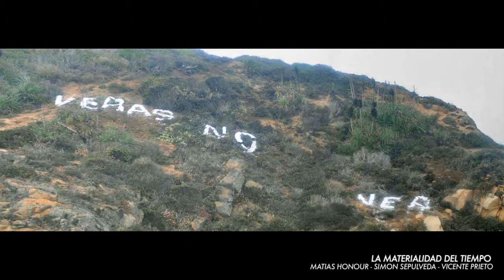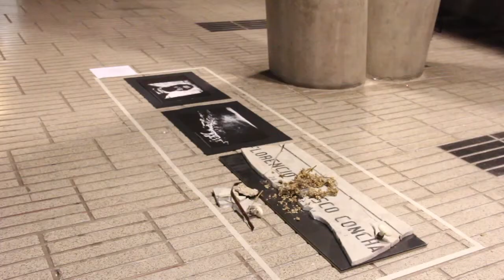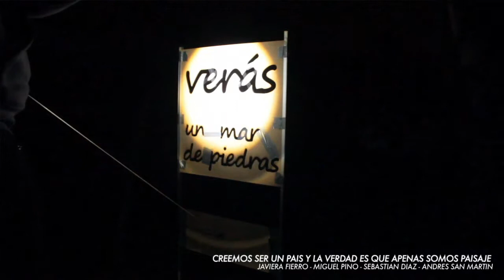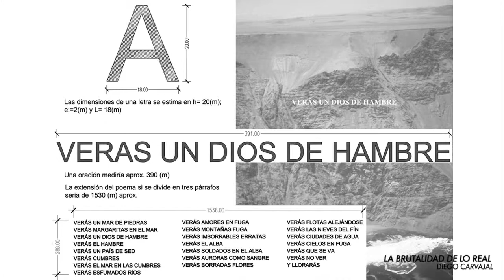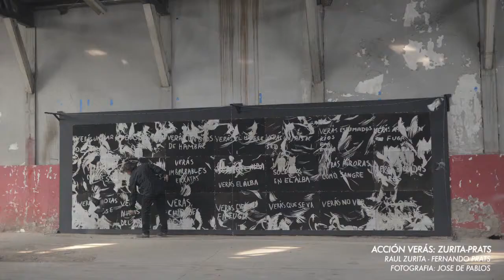Entrevista Ramón Castillo